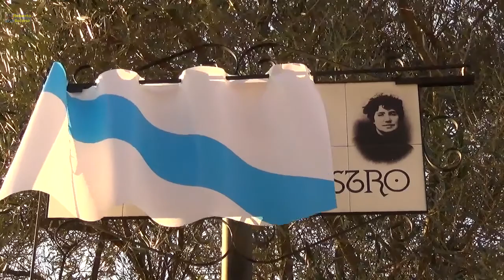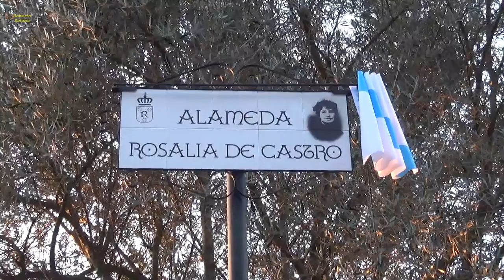Alameda de Rosalia de Castro en Chapela 24/02/2018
Acto para dar el nombre de la insigne escritora a la zona más concurrida de Chapela (Redondela).